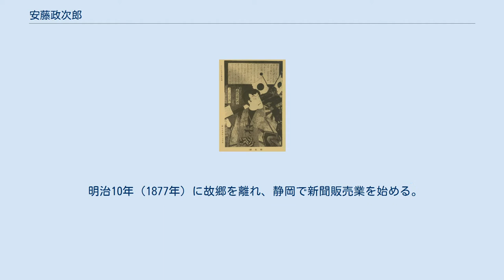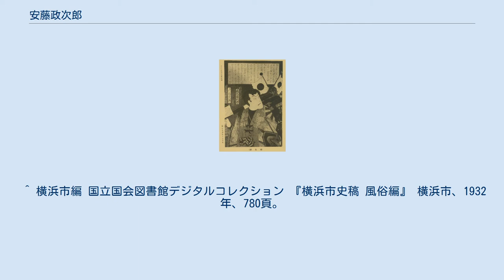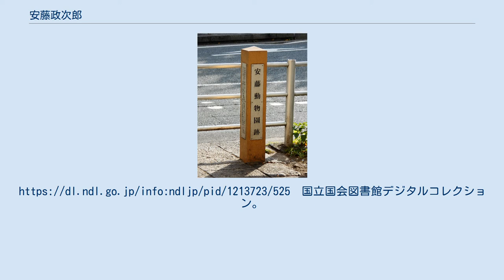安藤政次郎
豊橋駅前にある「安藤動物園跡」碑 安藤 政次郎（あんどう まさじろう、1855年（安政2年）1月10日 - 1930年（昭和5年）7月18日）は、明治時代の新聞販売業者・養豚業者。
現在の豊橋総合動植物公園（のんほいパーク）の前身である「安藤動物園」の創設者である。
 五代尾上菊五郎扮する新聞売安藤小政。
歌川国松が1881年（明治14年）に描いた錦絵 三河国渥美郡吉田紺屋町（現・豊橋市大手町）に、紺屋を営む安藤喜久治の長男として生まれる。
 明治10年（1877年）に故郷を離れ、静岡で新聞販売業を始める。
同13年（1880年）には横浜に移り、同地でも新聞販売を行う。
 横浜時代の政次郎は刺子の半纏にわらじ履きといういで立ちで、日の丸の小旗2本を組んで飾った黒塗りの挟み箱に新聞を入れて肩に担ぎ、鈴を鳴らして新聞を売って回った。
政次郎は小柄であったことから、当時の人びとからは「新聞小政」と呼ばれ、彼の写真が絵葉書になる等、評判となった。
評判は東京にも伝わり、五代目尾上菊五郎が彼の姿をモデルに新富座の舞台に立つと観客はおおいに喝采し、その姿が錦絵に描かれ人気を一層高めることとなった。
 豊橋総合動植物公園敷地内にある「安藤政次郎翁追憶之碑」 明治20年（1887年）に帰郷すると、翌明治21年（1888年）に結婚。
同じ年、渥美郡花田村西宿にて養豚業を起こし、豊橋に移駐した歩兵第18連隊に豚肉を納入するようになる。
やがて、もともと動物好きだった政次郎が養豚場の一角で猿や鳥類を飼育しはじめ、それを近隣の人びとが見物するようになったのが、動物園の基礎となった。
 明治32年（1899年）、豊橋駅前に個人経営の「安藤動物園」を創設した。
政次郎はうさぎの着ぐるみを着て呼び込みをするなど変わった趣向で人々を楽しませ、駅前という立地条件も手伝って、安藤動物園は東海地方でも名が知られるようになる。
 明治45年（1912年）、駅前の道路（広小路）の拡張により花田町守下（現・大橋通3丁目）に移転した。
動物数約50種・250頭余り、敷地は約750坪に拡大し、近隣にある小学校の遠足の定番スポットとなった。
また移動動物園も行っている。
 移転後も動物園の運営に尽力した政次郎だが、晩年になると経営に行き詰まっていく。
昭和5年（1930年）7月18日、動物園を市に寄贈するよう遺言を残して病没。
享年76。
 翌昭和6年（1931年）、遺族は政次郎の遺志に従い、安藤動物園を豊橋市に寄贈。
「豊橋市立動物園」となった。
現在、その後身である豊橋総合動植物公園の一角に「安藤政次郎翁追憶之碑」が建てられている。
 生前の政次郎と交流があり、「安藤政次郎翁追憶之碑」の撰文者である大口喜六によると、政次郎は人命救助や火災の防止に努めるなどして、しばしば愛知県知事から賞金を下付されたという。
また、日清戦争以降の政次郎の別名は「清正」であったが、これは政次郎が出征する歩兵第18連隊に対して見せた動きが｢勇壮であった｣ために、連隊長の佐藤正から命名されたことによる。
 ^ 出典元の『横浜市史稿 風俗編』では、本名を「安藤政吉」と誤って記載している。
 ^ もともとは、昭和11年（1936年）に動物園（昭和9年（1934年）に向山町字池下に移転）敷地内に建てられたもの。
高さ356cm、幅137cm、厚さ22cmの御影石製。
碑文は、衆議院議員・大口喜六の筆。
碑文は山田久次編『豊橋之碑』に掲載されている。
 ^ a b c 郷土豊橋を築いた先覚者たち 1986, p. 290. ^ a b “資料よもやま話2 : 新聞小政と動物園, 上（館報「開港のひろば」バックナンバー, 87号）”. 横浜開港資料館 (2006年8月20日). 2018年3月22日閲覧。
 ^ 横浜市編 国立国会図書館デジタルコレクション 『横浜市史稿 風俗編』 横浜市、1932年、780頁。
国立国会図書館デジタルコレクション。
 ^ a b “資料よもやま話2 : 新聞小政と動物園, 下（館報「開港のひろば」バックナンバー, 87号）”. 横浜開港資料館 (2006年8月20日). 2018年3月22日閲覧。
 ^ a b のんほいパークの達人になる。
 2011, p. 3. ^ a b 豊橋市史 1983, p. 985. ^ 郷土豊橋を築いた先覚者たち 198...